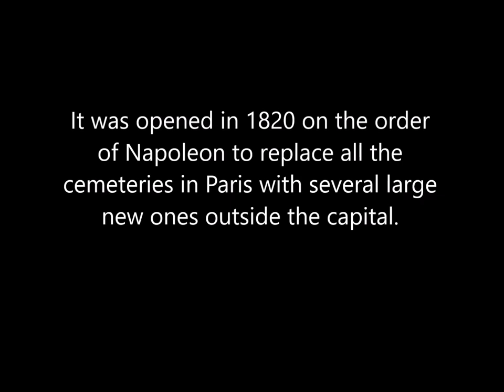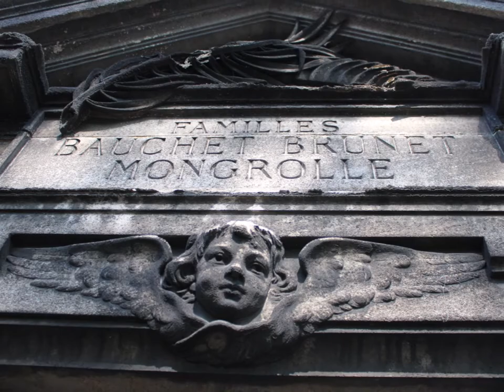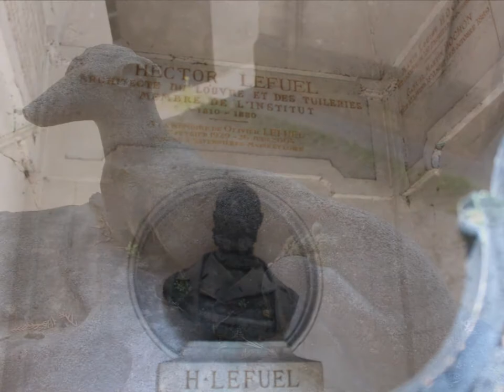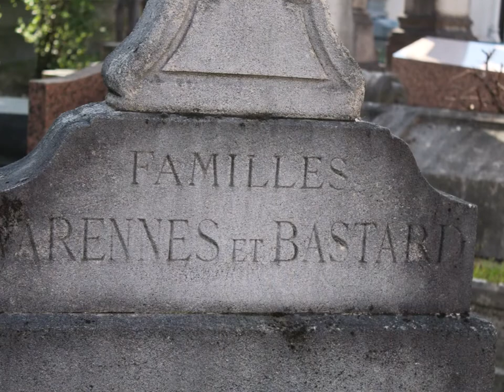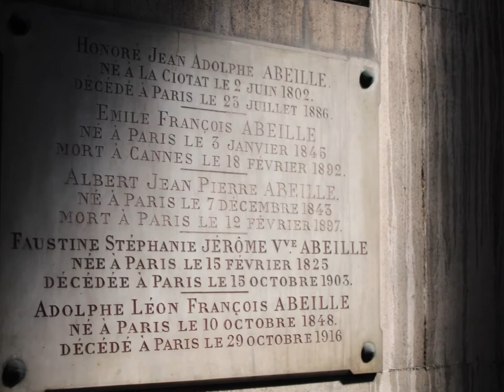Passy Cemetery - Paris